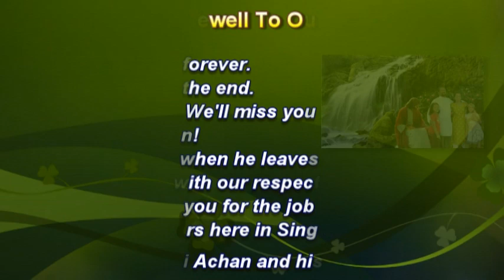Saji Achan's Farewell BBQ Party @Sembawang Park,Singapore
Once more, St.Mary's Jacobite Syrian Church Singapore proved that we are a resolute people. ... Above all, we showed the supreme example of unity. More importantly,,Time To Say... Farewell To Our Vicar Saji Achan Goodbyes are not forever. Goodbyes are not the end. They simply mean We'll miss you Until we meet again! More importantly, when he leaves these shores he leaves with our respect, our love and a very large thank-you for the job he has completed over the past 2 years here in Singapore... May God bless Saji Achan and his family...